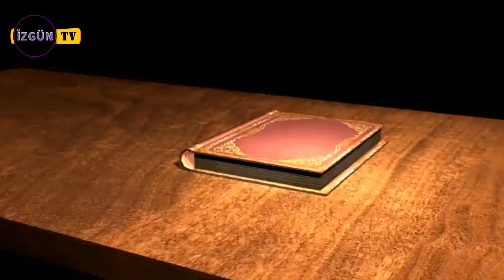Bilge Baba Şiir Saati 3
Yönetmen Erol KILIÇ -

Yayıncı İzgün Tv -

Bilge Baba Programının Tüm Sorumluluğu Programı Sunup Hazırlayana Aittir...